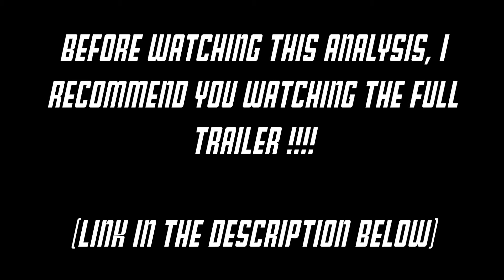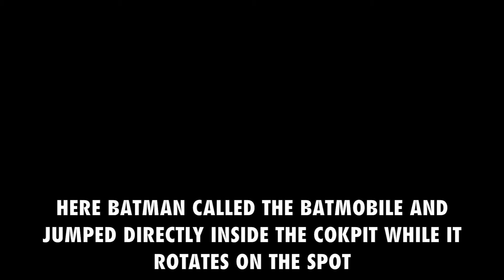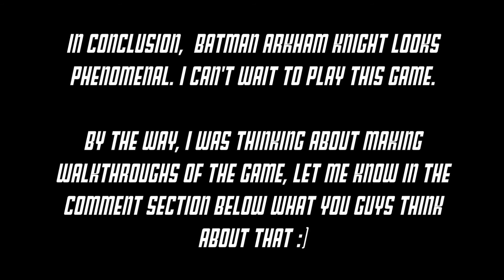Batman Arkham Knight - OFFICIAL TRAILER BREAKDOWN !!!!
BATMAN ARKHAM KNIGHT TRAILER ANALYSIS !

The shadows are his home and keeping Gotham's citizens safe is his sustenance. Darkness envelops his every move and his legend lives in the whispers of each passerby. Known by many names — the Caped Crusader, the Dark Knight, Batman — this man lives to protect. But by pitting himself against the criminals of a city, he has only made his laundry list of powerful enemies grow. One after another, a new and nefarious threat has risen up and one after another Batman succeeded in bringing them down. But what happens when those menacing masterminds join forces? Who will rescue Gotham when a deadly roster of depraved lunatics gangs up on the shadowed warrior? Who will save us all?

The finale to the legendary Arkham series explodes onto your screen in the most adrenaline-pumping storyline yet. The Scarecrow has returned to Gotham City and he has united a terrifying team of super villains, including Penguin, Two-Face and Harley Quinn. For the first time in the franchise, you get to step behind the wheel of the iconic Batmobile as you harness the power of Batman and scramble to outwit the wicked gang after your blood. Tear through the streets and soar across the skyline in heart-pounding gameplay that will suck you in and force you to ask yourself if you have what it takes to save Gotham. Do you have it within you to be the hero the city needs? Or will the villains of Gotham overtake the Dark Knight once and for all?

- Dive into the explosive finale to the exhilarating Arkham series as Batman faces the ultimate threat to the city he is sworn to protect

- Contend with an impressive roster of villains as the Scarecrow returns and unites a terrifying array of criminal miscreants, including Penguin, Two-Face and Harley Quinn, bent on destroying the Dark Knight forever

- Rev your engine and get ready to experience what it's like to sit behind the wheel of the Batmobile for the first time in the franchise

- Tear through the familiar streets and soar across the iconic Gotham City skyline as you become Batman on a heroic quest to save the citizens from the nefarious intentions of his sworn enemies

Sources: Batman Arkham Youtube Channel, BatmanArkhamVideos